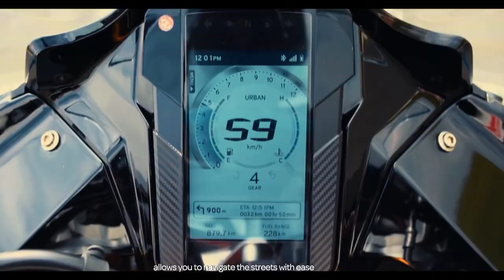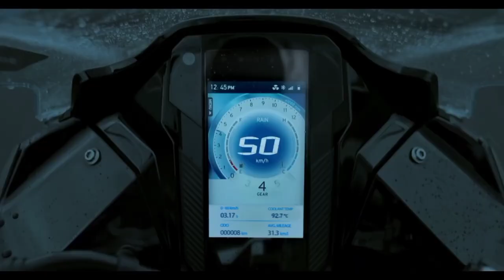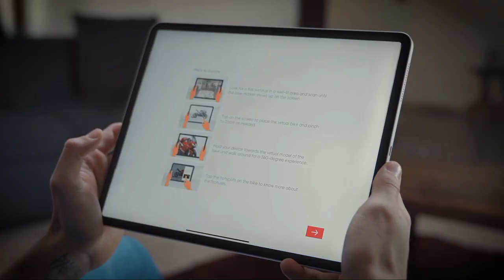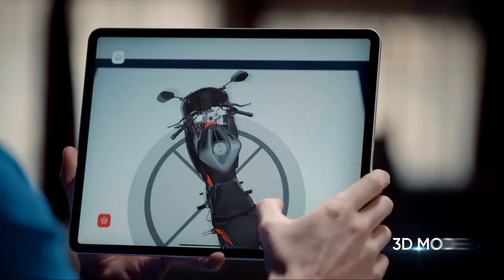TVS APACHE RR310 AVENGER EDITION GRAPHICS LAUNCHED |TVS APACHE RR310 2021 NEW COLOUR GRAPHICS LAUNCH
Hello dosto aaj ki ish video me maine TVS APACHE RR310 KE JO NEW AVENGERS EDITION GRAPHICS LAUNCH HUYE USHKE BARE ME BATAYA HAI.